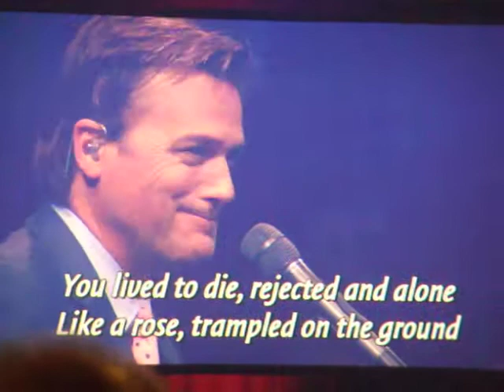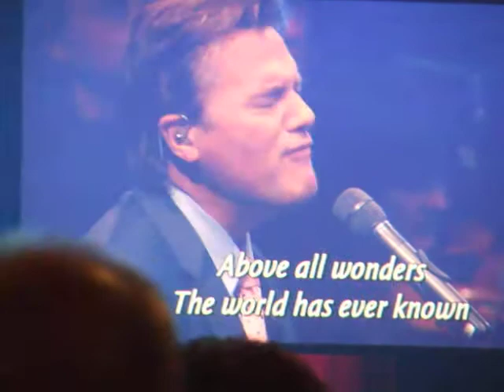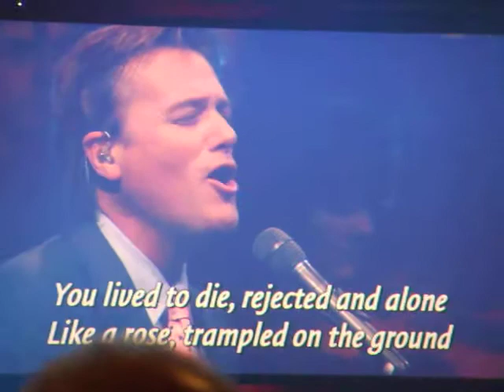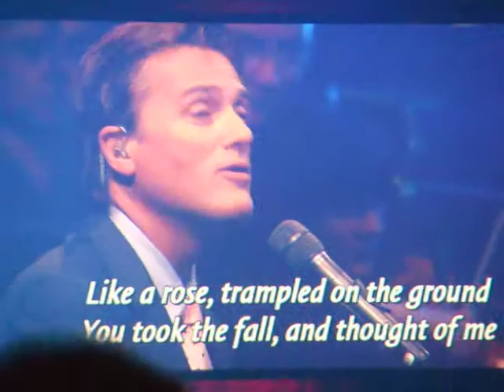MICHAEL W. SMITH : ' HERE I AM TO WORSHIP - ABOVE ALL '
SYMPHONY OF LIFE, 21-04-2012, Utrecht    Filmpje van Bep

Anyone who is opposed to this video